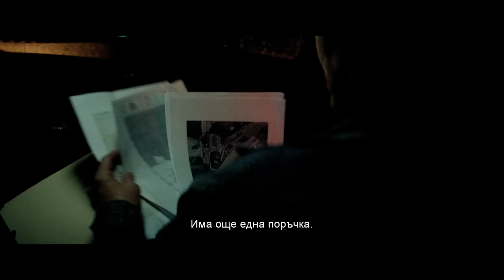Код: 999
От 11 март в Кино Арена

Единственият начин Руската мафия, група престъпници и няколко корумпирани ченгета заедно да успеят с най-големия удар в кариерите си е да приложат „Код 999“ - убийството на полицай. При докладване на „Код 999“ всичко полицаи на смяна се изпращат на мястото на инцидента, отвличайки вниманието на властите от истинското престъпление.
За изпълненинето на плана обаче се изискват измама, предателство, насилие и голяма доза безскрупулност. Кой от играчите ще оцелее?
ФИЛМЪТ СЕ РАЗПРОСТРАНЯВА ВЪВ ФОРМАТ:
2D